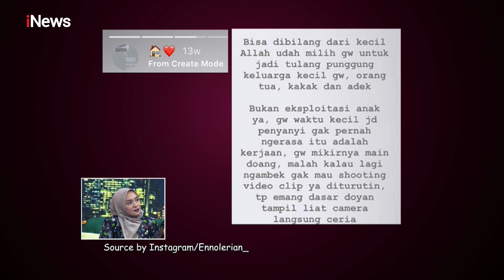Enno Lerian Jelaskan Alasan Memutuskan Untuk Berhijab Part 02 - Call Me Mel 09/03